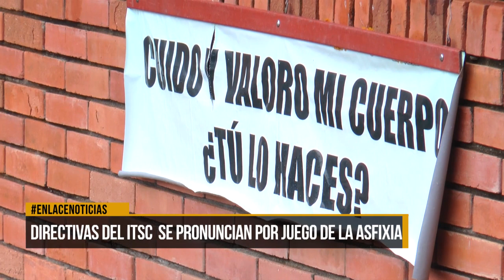Directivas del ITSC se pronuncian por juego de la asfixia